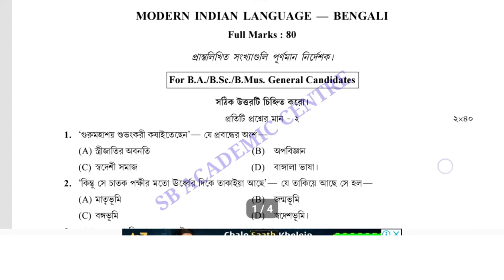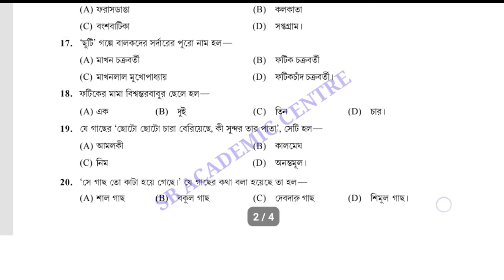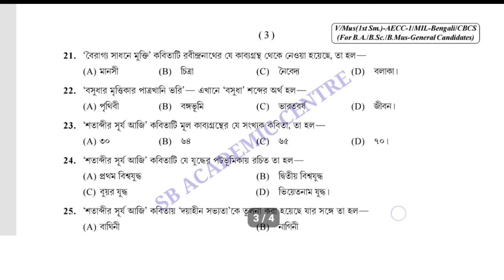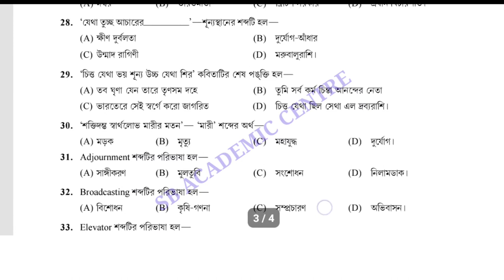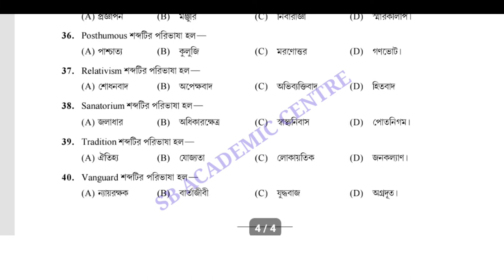AECC-1, BENGALI (FOR GENERAL STUDENTS), QUESTION PAPER-2021 _ 2022 WITH ANSWERS FIRST SEMESTER 2021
AECC-1, BENGALI (FOR GENERAL STUDENTS), QUESTION PAPER-2021 WITH ANSWERS, SEM

AECC-1 BENGALI (FOR GENERAL STUDENTS) QUESTION PAPER-2021 WITH ANSWERS, SEMESTER-1 CU AECC 1 Bengali 2021 question paper of calcutta university AECC 1 Bengali Question Paper 2021

Bengali Compulsory question paper solution

BA 2nd semester history suggestion/BA first year 2nd semester history suggestion Calcutta university